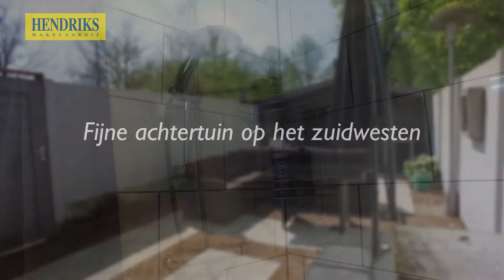Te koop: Klaverstraat 1, Tilburg-Hendriks Makelaardij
Wil jij je huis verkopen? Onze Hendriks Makelaardij zijn erin getraind om de pluspunten van jou woning te herkennen. Voor meer informatie